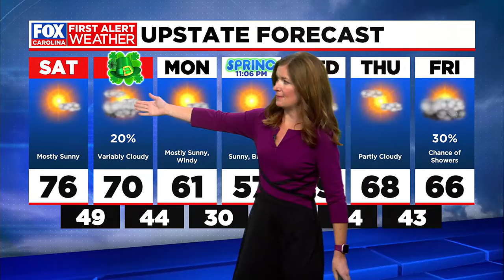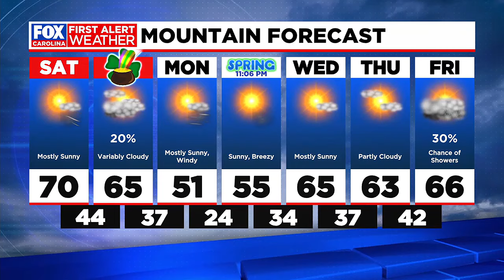Sunny and warm on Saturday, big dip in temperatures Sunday night into Monday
Highs in the 70s Saturday with plenty of sunshine.  Temperatures will drop Sunday night into Monday with freezing lows possible Tuesday morning